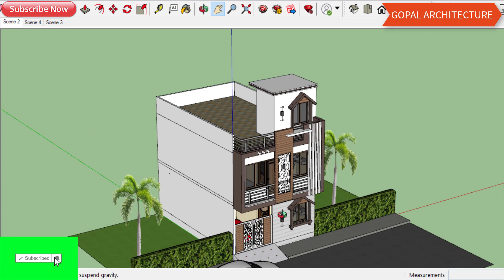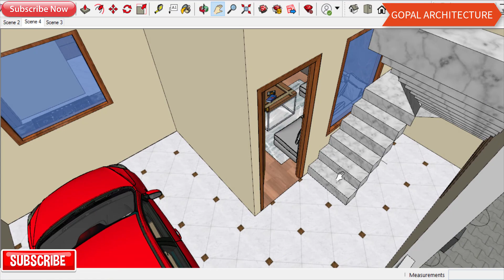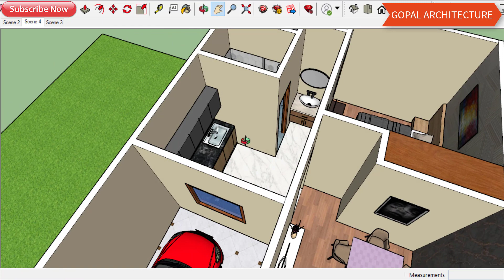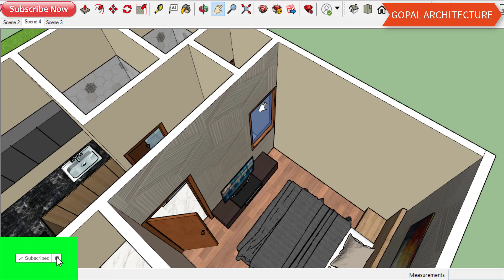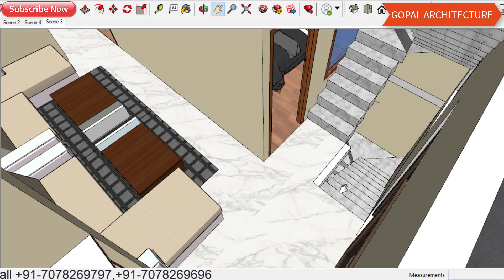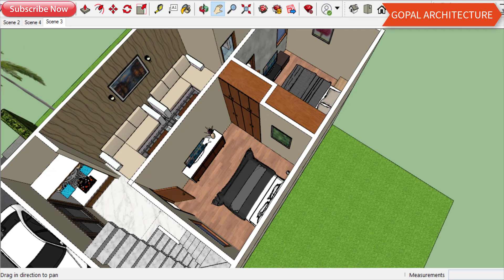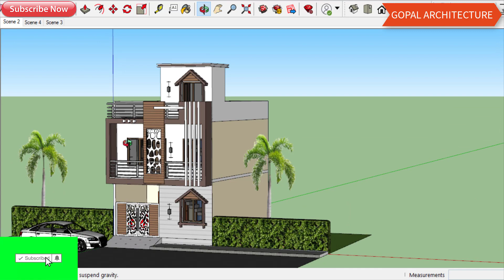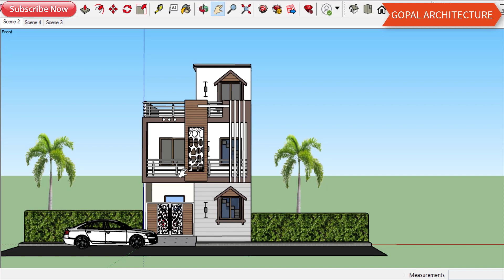20'-0"x30'-0" 3D House Design With Detail | 20x30 3BHK House With Car Parking | Gopal Architecture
Construction Work in Delhi NCR and only near Delhi.

Thanks,